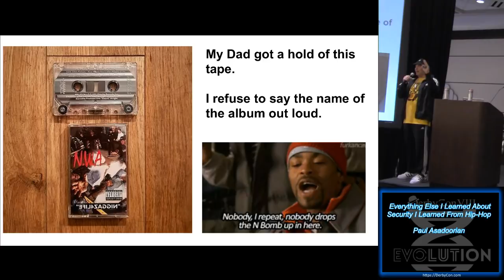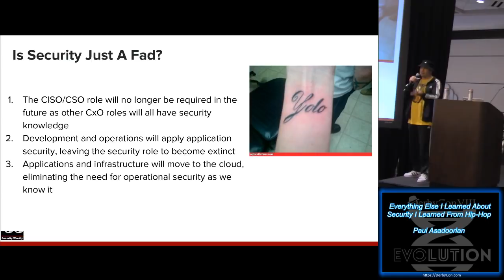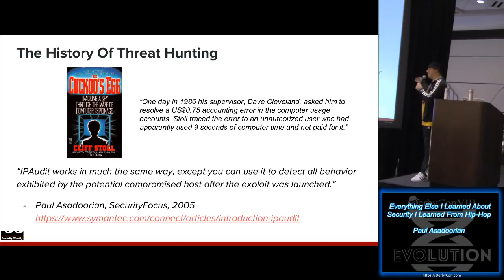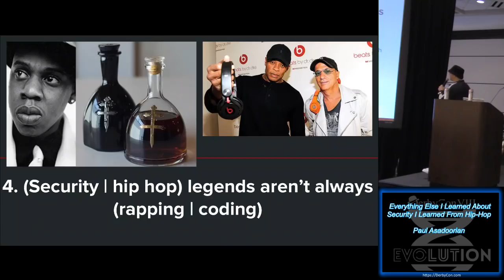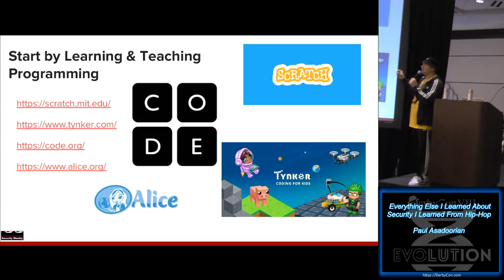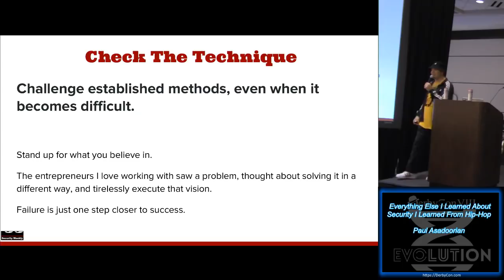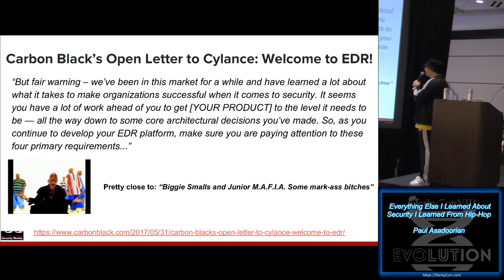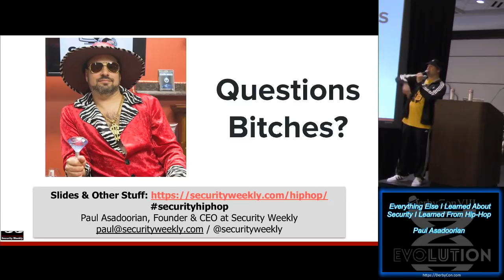Track 1 02 Everything Else I Learned About Security I Learned From Hip Hop Paul Asadoorian